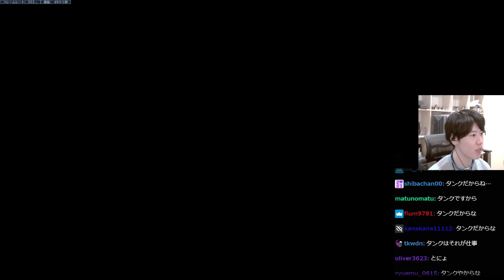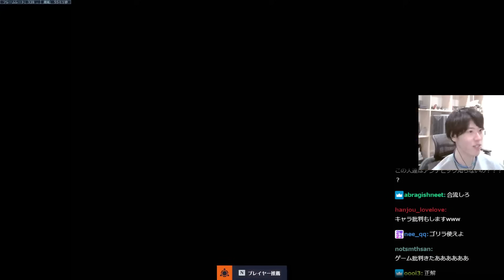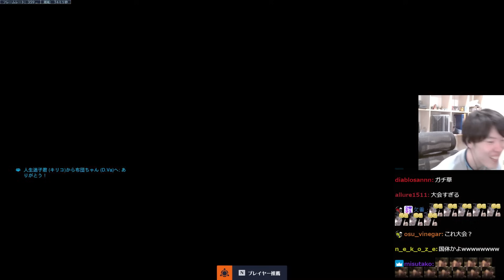声量は世界大会レベル？音割れ連発の騒がしすぎるはんじょう＆布団ちゃん【Overwatch2】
3/11配信「布団ちゃんとオーバーウォッチ２」

00:00 OP
00:24 PorkとPoke
02:55 同じ報告を無限にする2人
09:10 ※これはクイックプレイです
11:30 一緒に世界目指そう･･･?
14:38 落ちた！
16:02 接戦すぎて音割れ